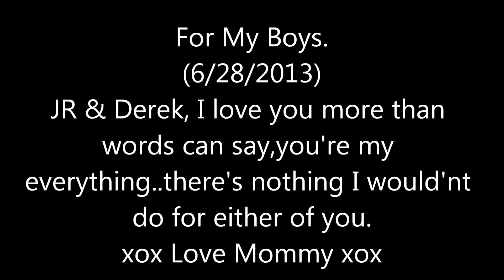My Boys Growing up way to Fast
My life,my world..two most impotant beings are growing way to fast,I wish there was a pause button somedays.